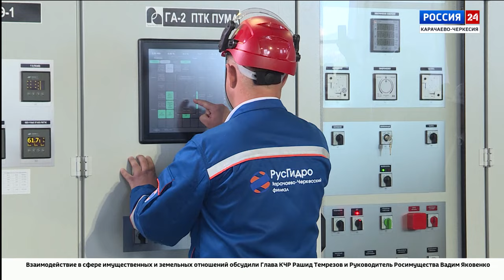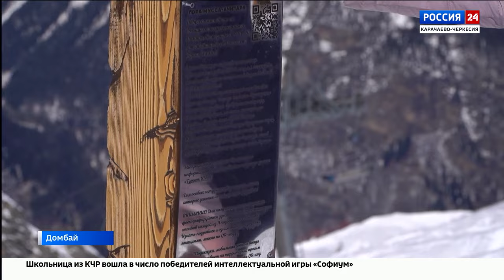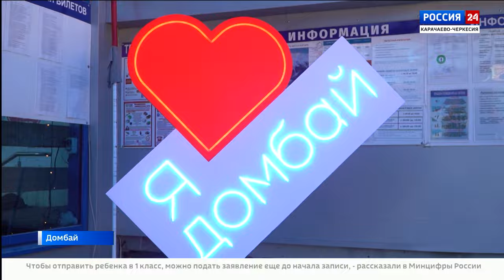"Вести Россия 24" Эфир от 04.04.2024